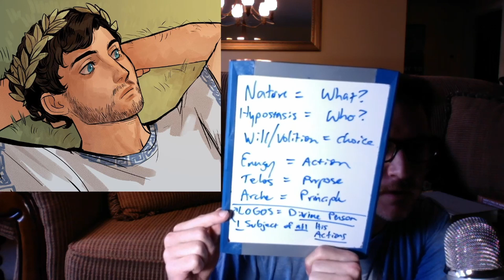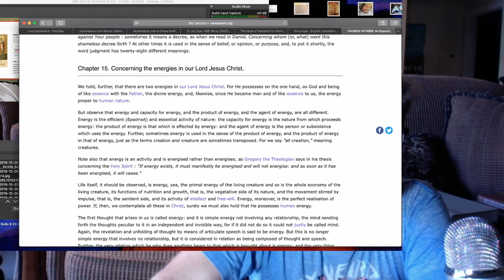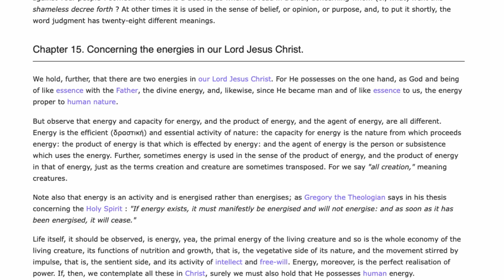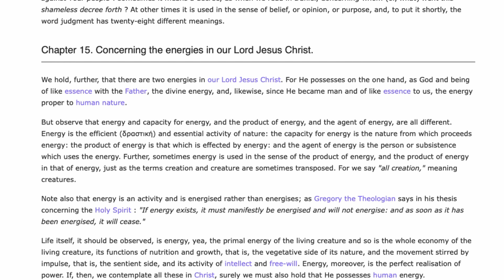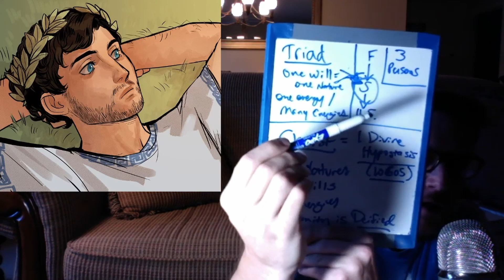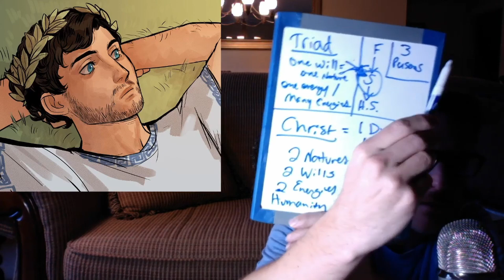What is Hypostasis? (Person & Nature) - Jay Dyer